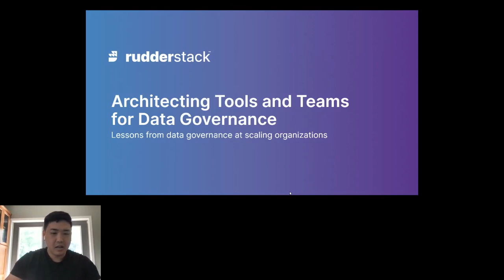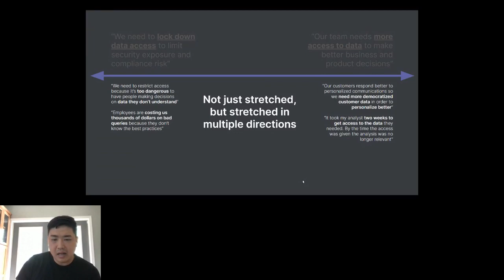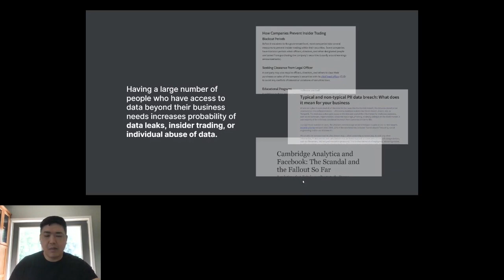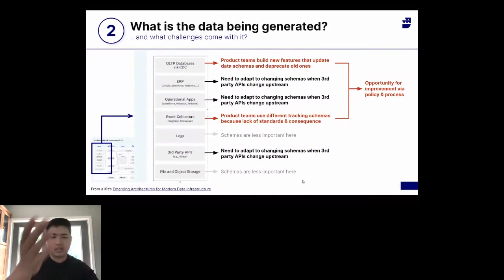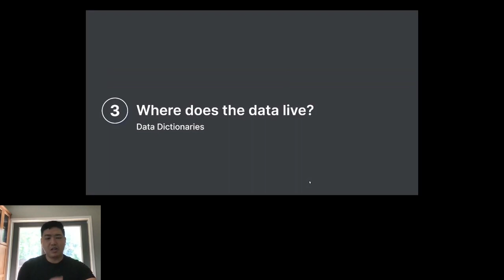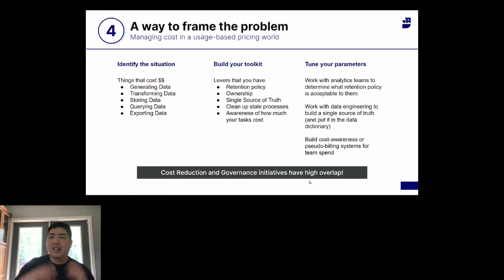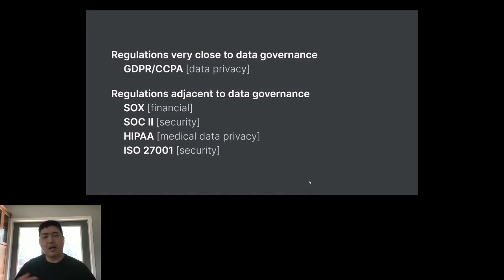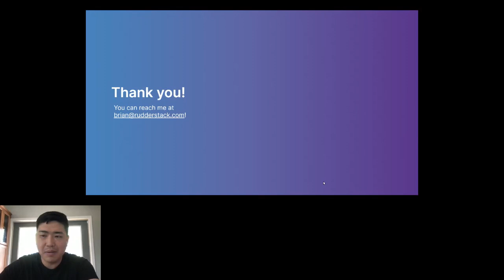Data governance teams and tool architecture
Session: Architecting teams and tools for data governance

Data governance is a complex challenge, especially as organizations scale. One of the most important aspects of data governance is the people behind it. Building trust in your business partners helps tackle some of the hardest parts of data governance such as:
Organizational trust in the data
Consistency of data across different business functions
Discoverability and curation of relevant information
The engineering systems to support all of those components
We will talk about our experience, tactics, and strategy in building cross-department relationships across security, legal, operations, analytics (and more!) and using them to create an effective data governance program.

Brian Lu, Director of Product @ Rudderstack

Data Stack Summit 2022